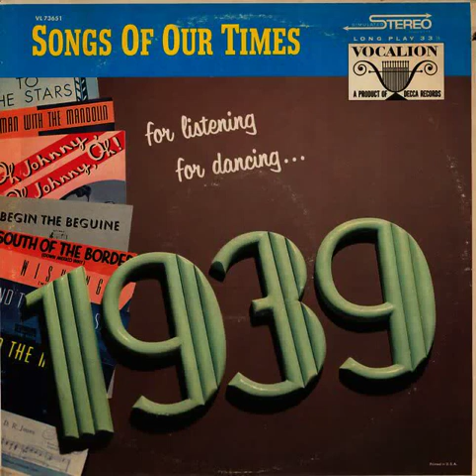02 04 Our Love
©Decca - Vocalion